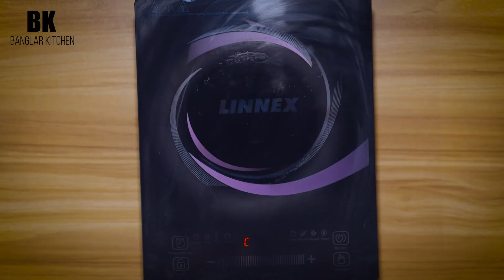Delicious Brain Fry (মজাদার মগজ ভূনা) Recipe | Banglar Kitchen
Delicious Brain Fry (মজাদার মগজ ভূনা) Recipe
Chef
Afroza Naznin Shumi
Director
Shahid Sharif

- Team RTV